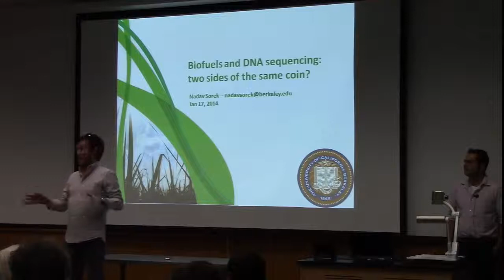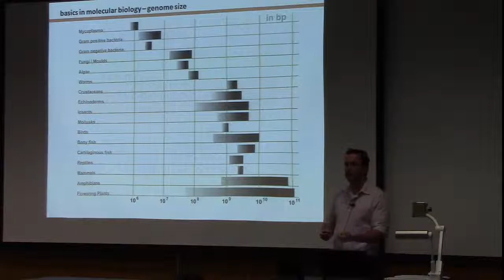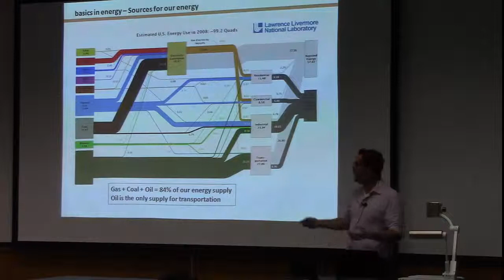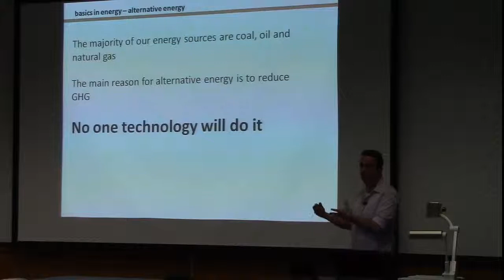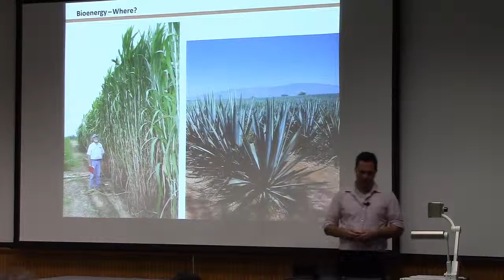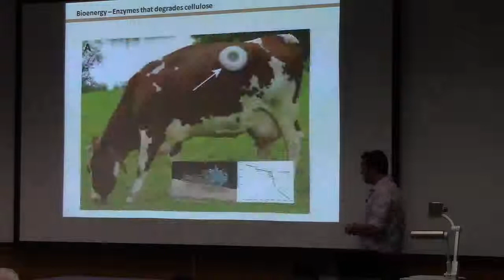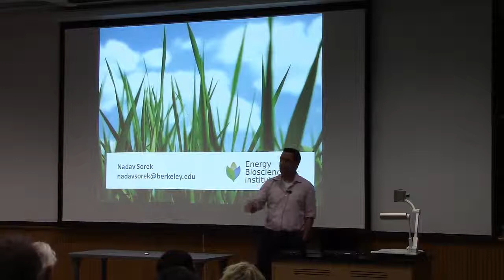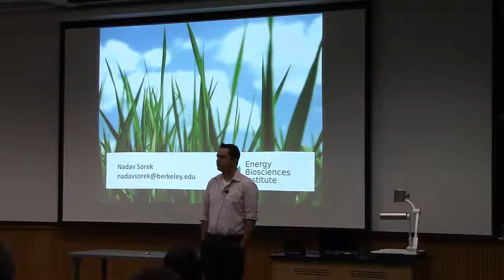Nadav Sorek: Biofuels and DNA sequencing: Two sides of the same coin?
The National Institutes of Health have a goal of $1000 to sequence a human genome. Last year in Lima, Peru, 190 countries committed to reduce their greenhouse gas emissions. Maybe not intuitively, these two goals are tightly connected.

In the first part of the talk, I will discuss the basics of molecular biology, explaining how we currently understand genetic information. I will also discuss our current energy sources and some alternative, focusing on bioenergy. In the second part, I will connect these two areas, explaining how advances in molecular biology can contribute to the development of alternative energy.

Nadav Sorek is a post doctoral researcher at the Energy BioScience Institute. As a plant molecular biologist, his research is focused on understanding basic molecular mechanisms that will allow us to unlock the natural potential from plants to enhance and diversify the benefits humanity gets from agriculture.